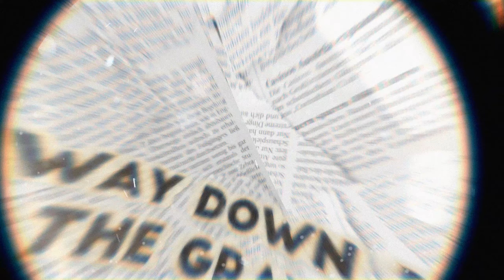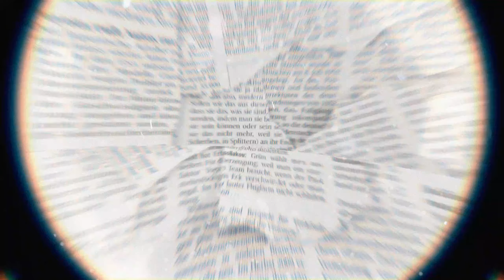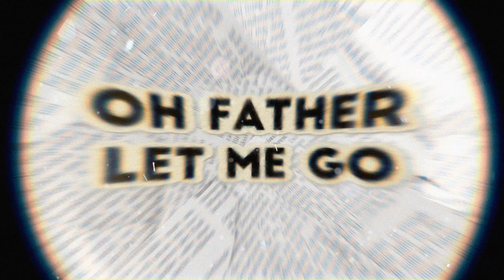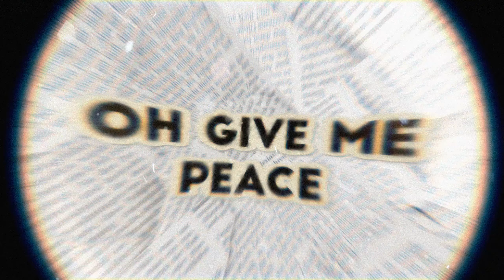Samuel Jack 'Father Let Me' (Lyric Vid)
LYRIC:
Oh father lay me down
I got holes in me, they put holes in me
Oh Father let me go
Cut me loose and rest my bones
OH father bless my soul
Way down in the gravel
I got fire and i got rain

I got scars on my back
I left my bridges burnin'
I got scared doing that
I Left no witness finding out
I left no witness

I got stones on my back
They make a good man heavy
I got stoned doing that
And I don't know what hit me lord

Take my soul
Give me peace
Let me go
Oh let me be

I'm raising hell
I'm raising hell
I'm raising hell
I'm raising hell
Gotta run with it
Take my soul
Give me peace
Oh give me peace